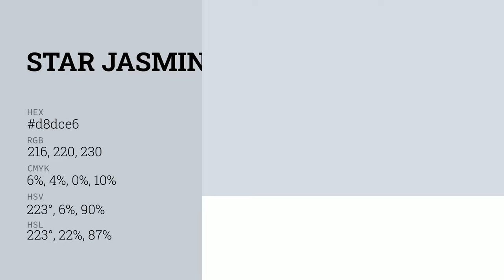Star Jasmine color d8dce6 hex color - Blue color - Warm color d8dce6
What color is Star Jasmine ? d8dce6 hex color - Blue color - Warm color d8dce6

Hex d8dce6 Color Code is also known as Star Jasmine color.

Hex d8dce6 Color code in RGB color code model is created after adding 84.71% red color, 86.27% green color and 90.20% blue color.
Hex d8dce6 Color code in CMYK color (process color) code model is generated after subtraction of 6% cyan, 4% magenta, 0% yellow and 9% black.